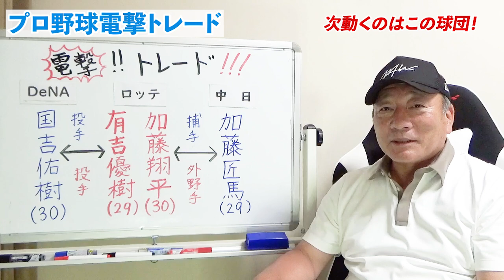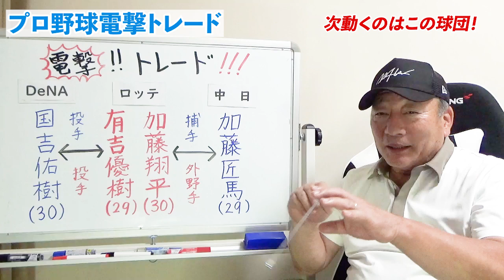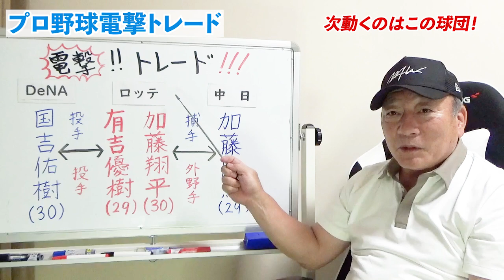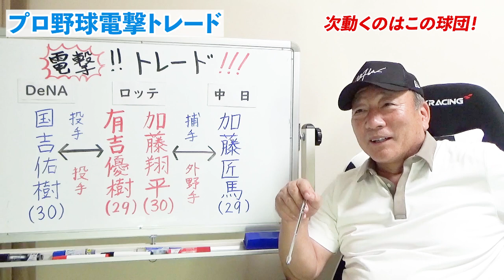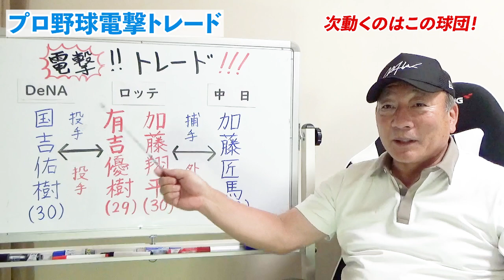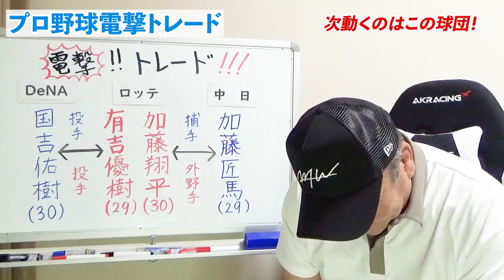【衝撃】プロ野球連日のトレード発表！！次の獲得に動くのはこの球団！！